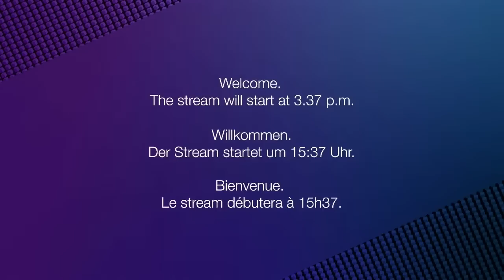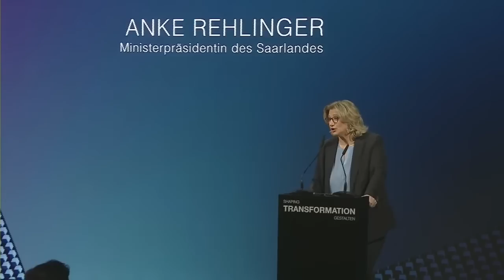Wolfspeed und ZF verkünden Partnerschaft zur Zukunft der Siliziumkarbid-Halbleiter-Technologie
Wolfspeed und ZF gründen im Rahmen einer strategischen Partnerschaft ein Innovationszentrum für die Entwicklung von Siliziumkarbid-Systemen und -Bauteilen.
Eingesetzt werden die Systeme und Bauteile für Mobilitäts-, Industrie- und Energieanwendungen.

Die Partnerschaft umfasst zudem eine finanzielle Beteiligung von ZF am geplanten Bau der weltweit modernsten und größten 200-mm-Siliziumkarbid-Halbleiterfertigung im saarländischen Ensdorf.

Schauen Sie sich die Aufzeichnung unseres Livestreams an, um mehr zu erfahren.